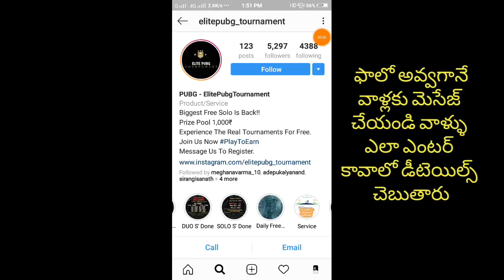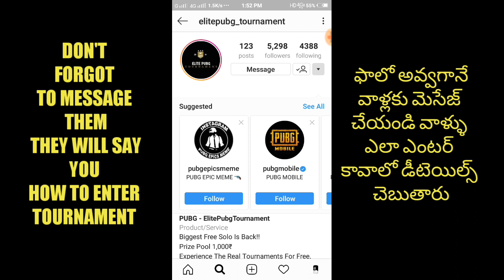Pubg Top Secret Tips and Tricks in telugu! pubg mobile new tricks! pubg mobile new tips